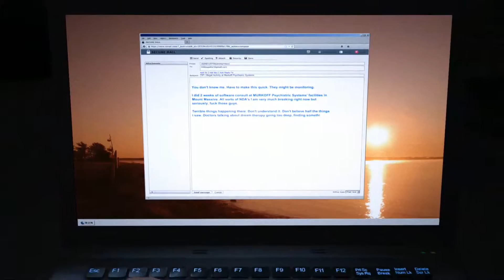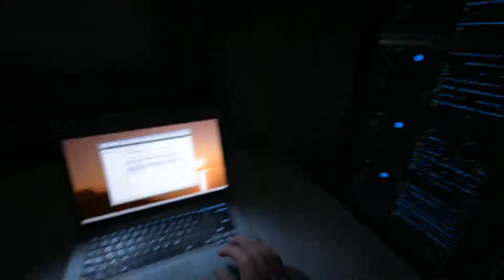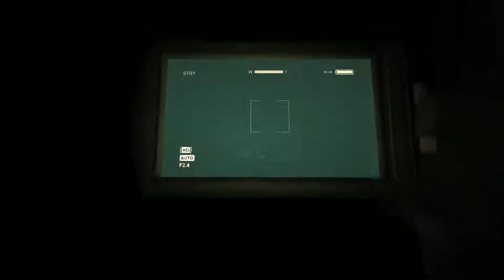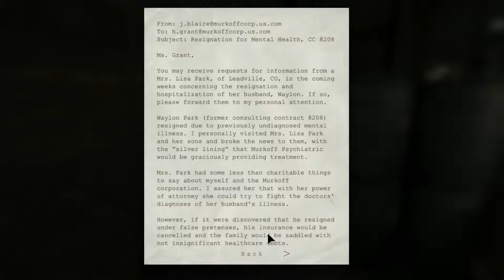Slovenský Let's Play Outlast Whistleblower pt.1 - Z druhého konca - SK Gameplay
Slovenský Let's Play Outlast Whistleblower - V tejto časti si ukážeme, ako to v skutočnosti bolo!

slovenský let's play
let's play slovenský
slovenský lets play
lets play slovenský
český let's play
český lets play
let's play
lets play